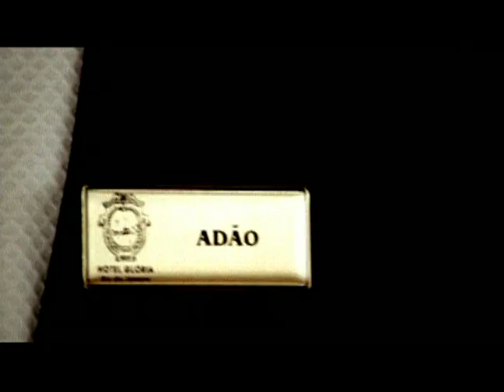"Night Futbol" directed by Katya Bankowsky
Brahma Beer Branded Content Short Film

Directed by Katya Bankowsky
Creative Directors: Randy Van Kleeck and Warren Eakins
Cinematographer: Flavio Zangrandi
Editor House: Beast Editorial, NYC
Production Company: O2 Filmes, Brazil
Ad Agency: mcgarrybowen